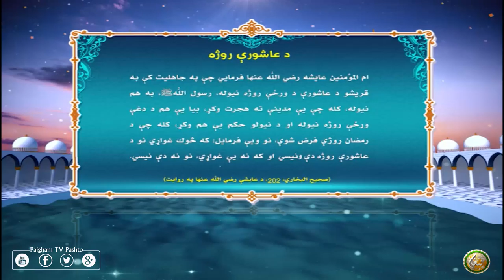د عاشورې روژه